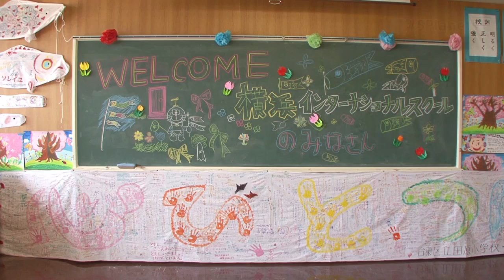003J 5ive-Planets No. 10［Ganbatte 365: 日本と世界が心をつなぐ］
ファイブプラネッツとは日本の環境保護団体です。 ファイブプラネッツの一番の目的は地球環境を守ること、そして将来の子供たちのために、できるだけ地球の資源を守っていくことです。そこで、この地震をきっかけに東北の復興支援のためにいくつかプロジェクトを立ち上げました。たとえば、「鯉幟チャレンジ」、東北の食料生産の将来を語るレクチャー、そしてカナダ出身の有名歌手ジャズミン・リチャーズを招いてミュージックビデオの作成を手伝ったりしています。